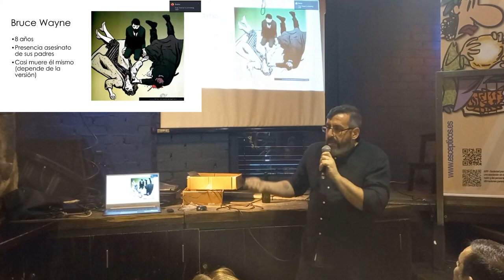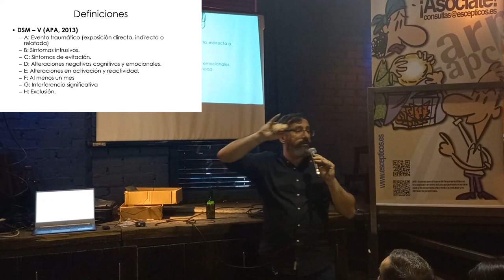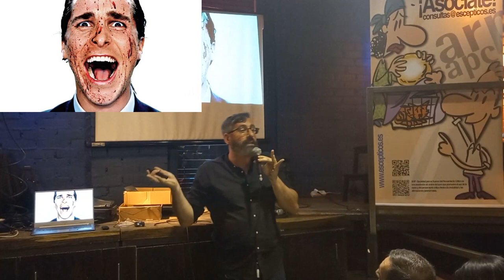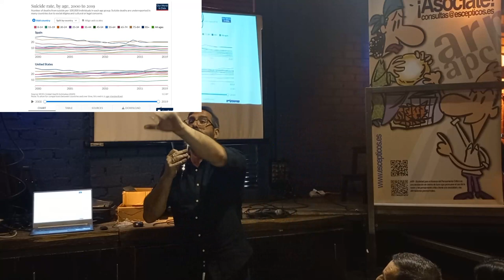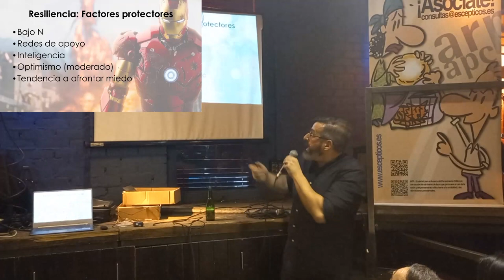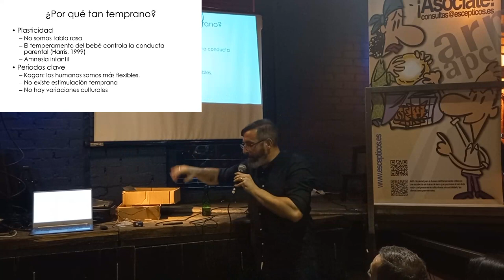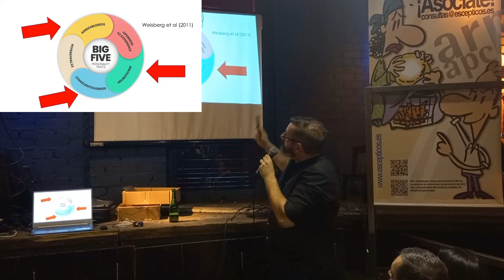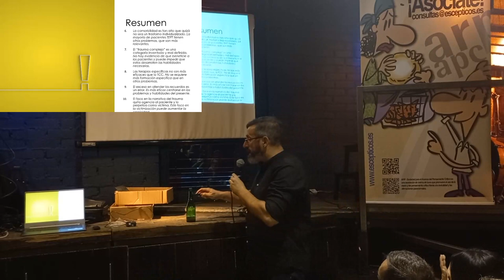El mito del trauma - Ramón Nogueras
Ramón Nogueras aborda en esta presentación la seriedad que subyace al Trastorno por Estrés Postraumático (TEPT). La palabra "trauma" se ha convertido casi en un cajón de sastre, aplicable a multiplicidad de situaciones adversas. Al tiempo, el diagnóstico y los criterios para la determinación del mencionado trastorno han ido variando desde 1980, hasta el punto de que hoy podemos estar enfrentándonos a una situación de sobrediagnóstico. Esta charla nos transmite que el hecho de tener que vivir experiencias traumáticas no tiene por qué conllevar que se generen problemas psicológicos. Es más, parece que solo una de cada diez personas enfrentadas a sucesos traumáticos acaba por desarrollar TEPT, y es que los seres humanos tenemos una capacidad de resistencia y superación que es importante no olvidar. La aparición de problemas psicológicos puede ser una consecuencia ligada a factores diversos, y las condiciones de vida pueden jugar un papel primordial en su surgimiento. No obstante, Ramón también nos dirá que el estudio del trauma sin sesgos no es tarea sencilla. Tiene, además, derivadas de tipo económico y político que pueden ser caldo de cultivo de pseudoterapias enfocadas a su tratamiento, con el potencial riesgo para la salud que el seguimiento de estas puede suponer.